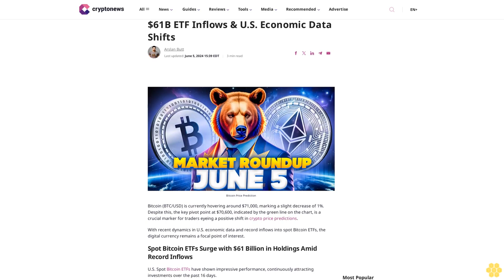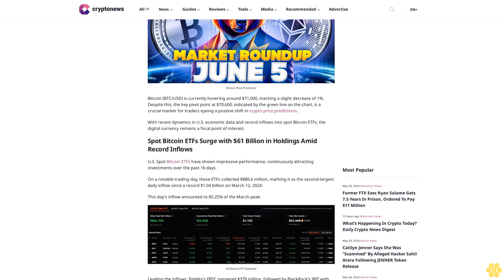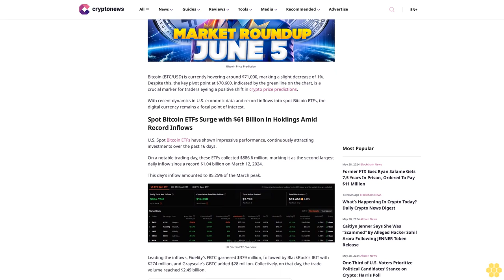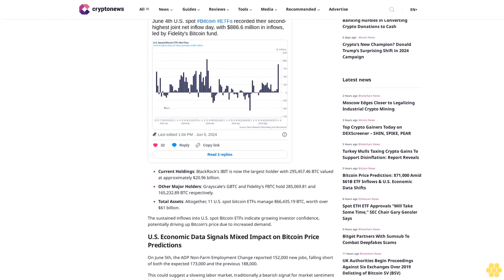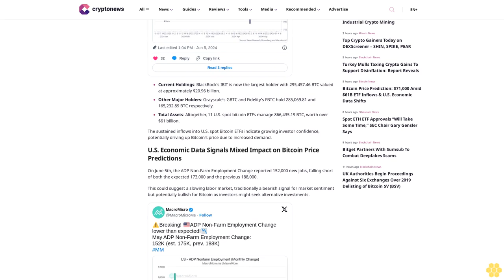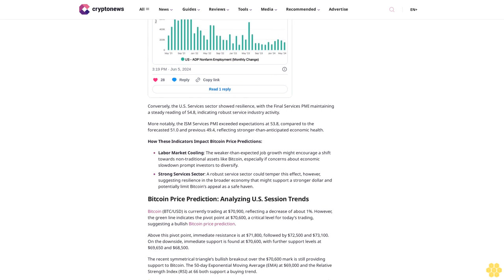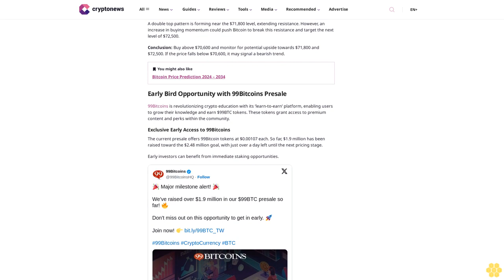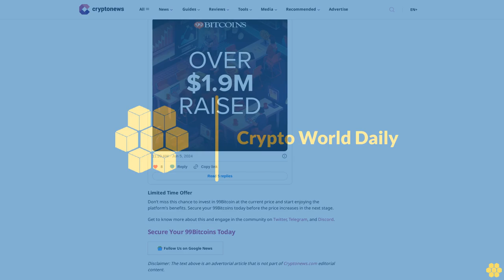Bitcoin Price Prediction: $71,000 Amid $61B ETF Inflows & U.S.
Arslan Butt

Bitcoin (BTC/USD) is currently hovering around $71,000, marking a slight decrease of 1%. Despite this, the key pivot point at $70,600, indicated by the green line on the chart, is a crucial marker for traders eyeing a positive shift in crypto price predictions.

With recent dynamics in U.S. economic data and record inflows into spot Bitcoin ETFs, the digital currency remains a focal point of interest.

Spot Bitcoin ETFs Surge with $61 Billion in Holdings Amid Record Inflows.

U.S. Spot Bitcoin ETFs have shown impressive performance, continuously attracting investments over the past 16 days.

On a notable trading day, these ETFs collected $886.6 million, marking it as the second-largest daily inflow since a record $1.04 billion on March 12, 2024.

This day’s inflow amounted to 85.25% of the March peak.

Leading the inflows, Fidelity’s FBTC garnered $379 million, followed by BlackRock’s IBIT with $274 million, and Grayscale’s GBTC added $28 million. Collectively, on that day, the trade volume reached $2.49 billion.

Current Holdings: BlackRock’s IBIT is now the largest holder with 295,457.46 BTC valued at approximately $20.96 billion.

Other Major Holders: Grayscale’s GBTC and Fidelity’s FBTC hold 285,069.81 and 165,232.89 BTC respectively.

Total Assets: Altogether, 11 U.S. spot bitcoin ETFs manage 866,435.19 BTC, worth over $61 billion.

The sustained inflows into U.S. spot Bitcoin ETFs indicate growing investor confidence, potentially driving up Bitcoin’s price due to increased demand.

U.S. Economic Data Signals Mixed Impact on Bitcoin Price Predictions.

On June 5th, the ADP Non-Farm Employment Change reported 152,000 new jobs, falling short of both the expected 173,000 and the previous 188,000.

This could suggest a slowing labor market, traditionally a bearish signal for market sentiment but potentially bullish for Bitcoin as investors might seek alternative investments.

Conversely, the U.S. Services sector showed resilience, with the Final Services PMI maintaining a steady reading of 54.8, indicating robust service industry activity.

More notably, the ISM Services PMI exceeded expectations at 53.8, compared to the forecasted 51.0 and previous 49.4, reflecting...